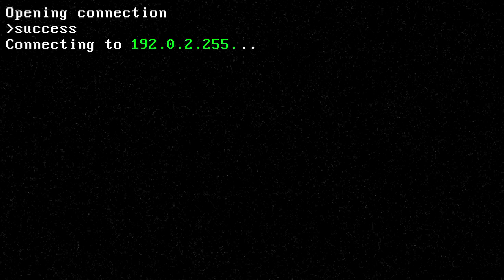Avoid embarrassment and regret – Get covered with BestCrypt!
BestCrypt delivers disk and file encryption to protect your sensitive data.